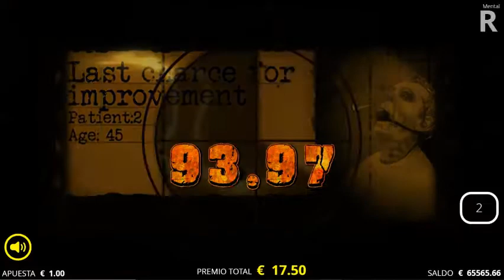+18 | 44661x PREMIO FINAL 💰 Mental 🤪 - Casinogranmadridonline.es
Increíble PREMIO en MENTAL, slot de Casino Gran Madrid Online.

¿¿Cuál ha sido tu mejor jugada en una Máquina Tragaperras?? 🔥 Te leemos en comentarios o en tus publicaciones en redes si nos etiquetas: @casinogranmadridonline

Además, encuentra toda la Información que necesitas sobre Slots y Juegos Online en el Blog de Casino Gran Madrid Online ⚡

🔸Estas imágenes corresponden a una jugada real que se produjo el día 28/02/2022, las jugadas están sujetas solo y exclusivamente al azar.🔸